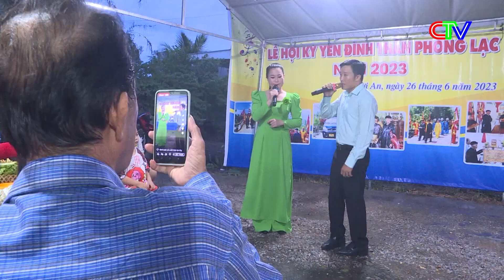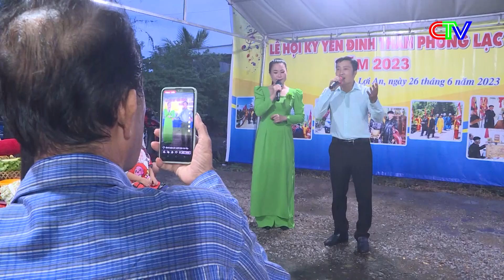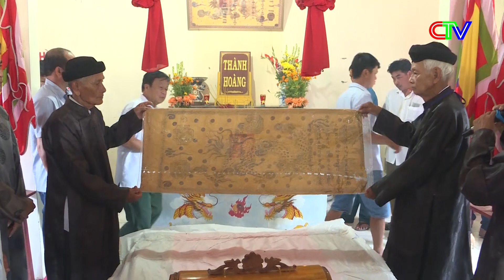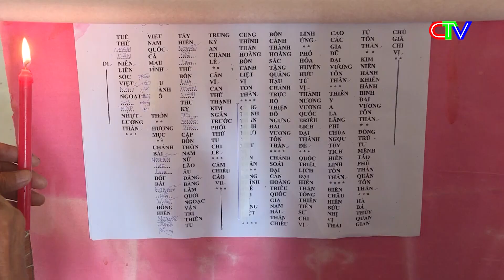Trang địa phương huyện Trần Văn Thời 02-7-2023 | Lễ hội Kỳ Yên đình thần Phong Lạc.